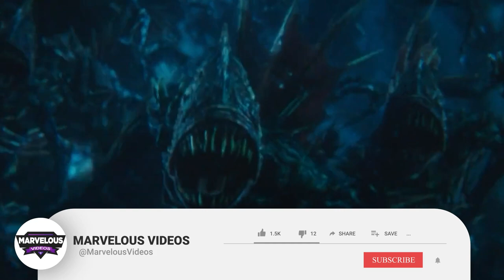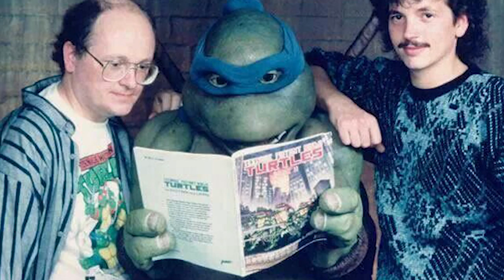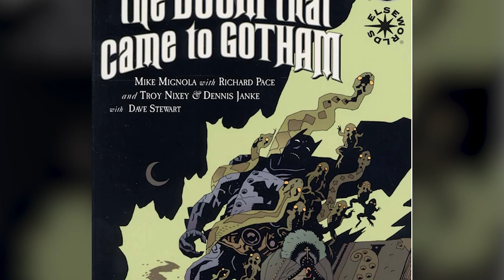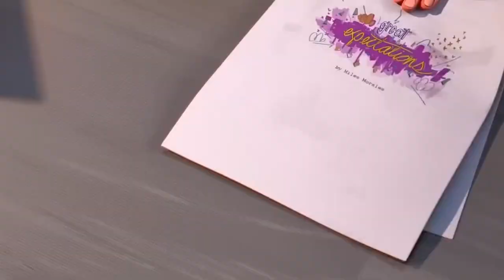26 (Every) 2023 Superhero Movies And TV Series Coming Out Next Year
Every 26 Superhero Movies And Tv Series Coming Out In 2023 1